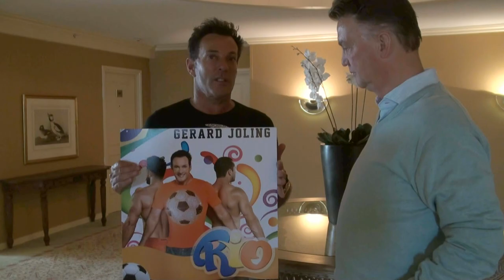Gerard Joling - Eerste fysieke single uitgereikt door Louis van Gaal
Download Music

Vergeet deze video niet te liken en te delen via Twitter, Facebook, Skype, Google+